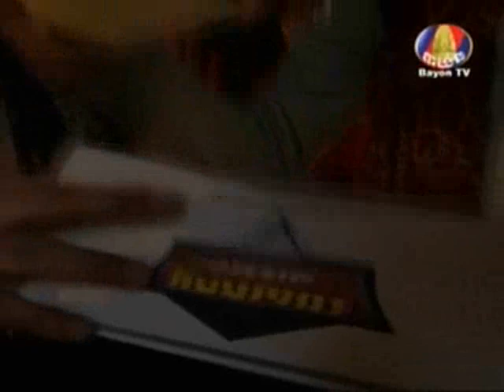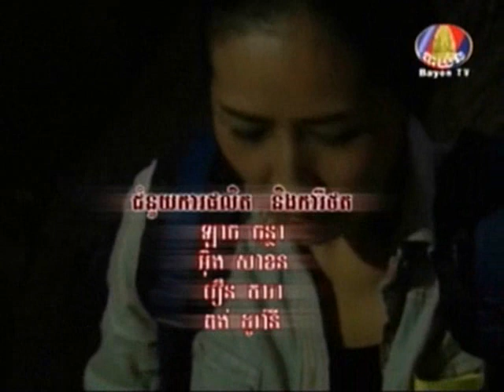BayonTV I Mission 008 on 04 Jan 2014 Part 5